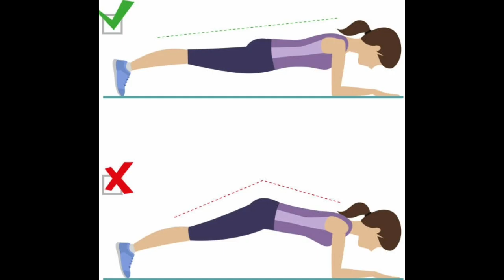தொப்பை,வெயிட் குறையணுமா? இத follow பண்ணுங்க.. 😍 weightloss tips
weightloss weightlossjourney weightlosstips weightloss exercise exercise plank sitting standing weightloss fast weight loss weight loss exercise at home#fast weightloss at home simple exercise for weightloss# exercise for stomech thoupai exercise at home#belly exercise at home#belly exercise